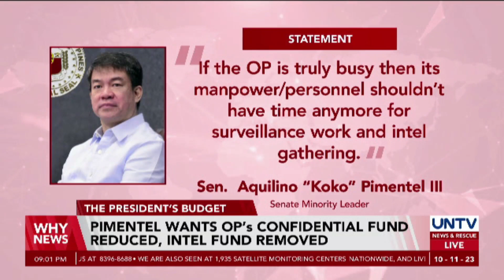Senate swiftly approves P10.7-B proposed budget of the Office of the President for 2024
A Senate panel swiftly passed the proposed budget of Pres. Ferdinand Marcos Jr.’s office for next year.

But a lawmaker believes the president’s confidential fund should be slashed and his office be stripped of intelligence funds.